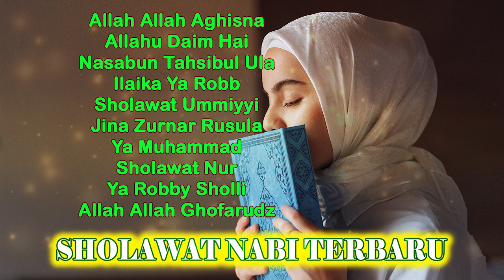Sholawat Nabi Terbaru - SHOLAWAT NABI TERBAIK